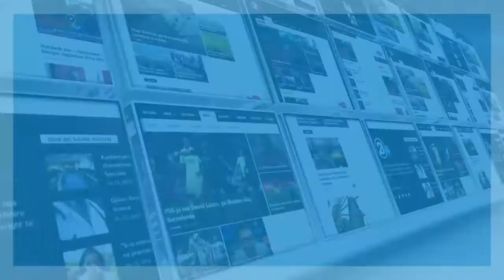PROTESTA E GASTRONOMEVE 07 11 2020